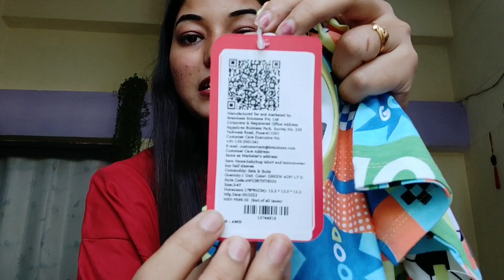Firstcry Baby Shopping Haul| Haul video |T-shirt & Suit sets 👕🎽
(7) T-shirt (out of stock)